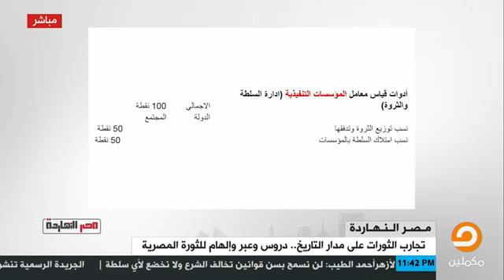د. عمرو عادل وأ. محمد إلهامي | عن الثورة | 11. عصر محمد علي باشا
الحلقة الحادية عشرة من فقرة "عن الثورة" الأسبوعية ضمن برنامج "مصر النهارده"، تستضيف:

د. عمرو عادل - رئيس المكتب السياسي للمجلس الثوري المصري
أ. محمد إلهامي - باحث في التاريخ والحضارة الإسلامية

وتناولت الحلقة موضوع عصر محمد علي وما شهدته مصر من التحولات القاسية، حيث كانت بداية الدولة المركزية الحديثة التي احتكرت عوامل القوة في المجتمع.. وتقارن الحلقة بين ما كان سائدا قبل محمد علي من النظم السياسية والاقتصادية والقانونية وما طرأ عليها من تغييرات جعلت من مصر حقلا يمتلكه رجل واحد هو محمد علي باشا.

بثت الحلقة بتاريخ 7 أكتوبر 2017